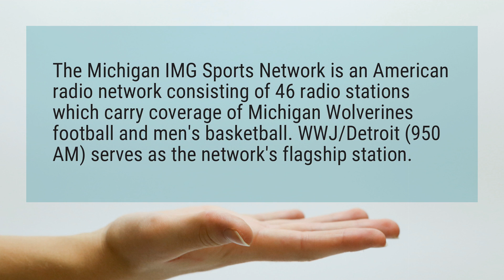What radio station is the Michigan basketball game on?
The Michigan IMG Sports Network is an American radio network consisting of 46 radio stations which carry coverage of Michigan Wolverines football and men’s basketball. WWJ/Detroit (950 AM) serves as the network’s flagship station.